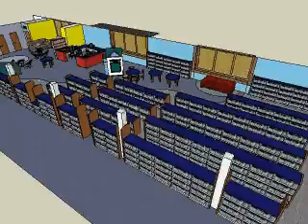Library model in progress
Continued work on my library model